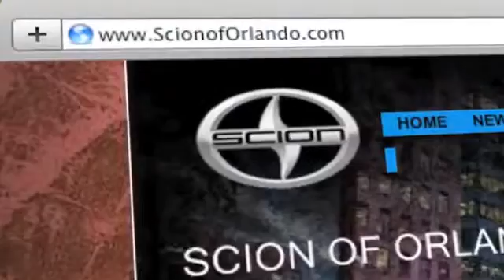Orlando, FL 32811 - Scion of Orlando Dealer Review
If you are looking for a Scion dealer come to Scion of Orlando, convenient to both Orlando, FL and Kissimmee, FL. When you come to Scion of Orlando, our friendly staff will do whatever they can to make your visit exceptional. or call to speak to a knowledgeable sales associate. Scion of Orlando is conveniently located to the residents of the Orlando, FL and Central Florida, FL areas at 3575 Vineland Road Orlando, FL 32811.